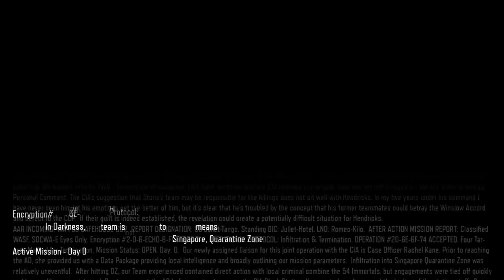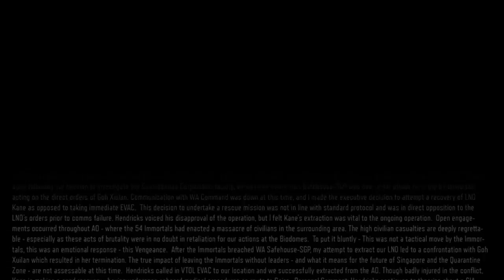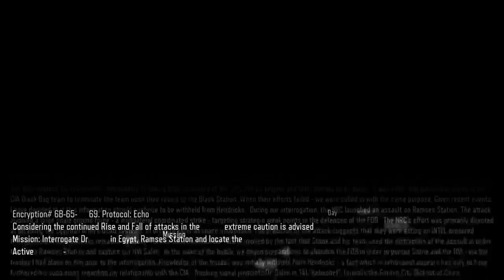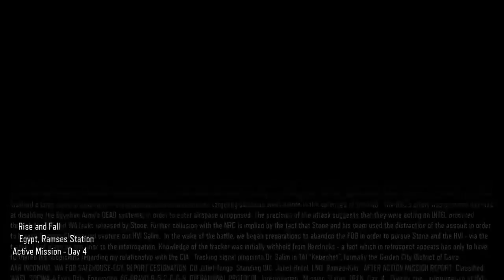BO3 Campaign LIVESTREM